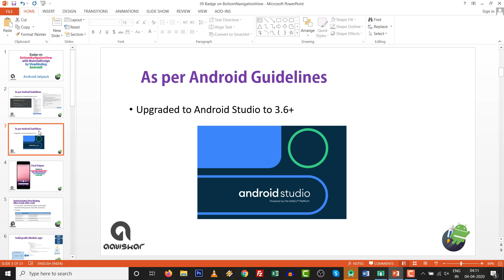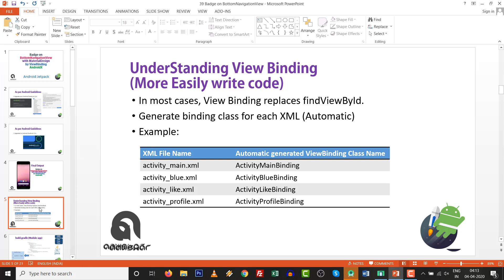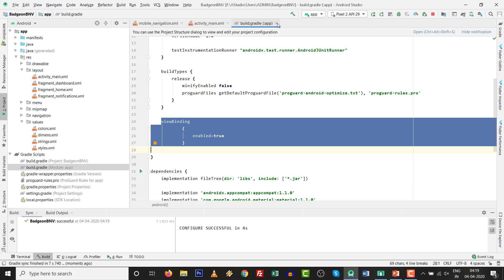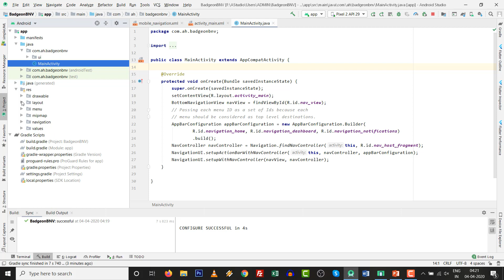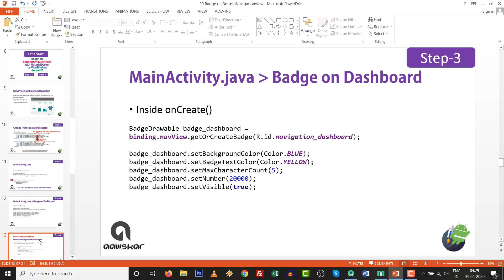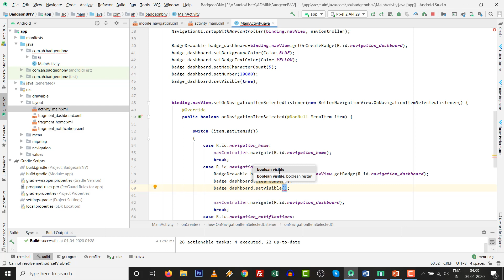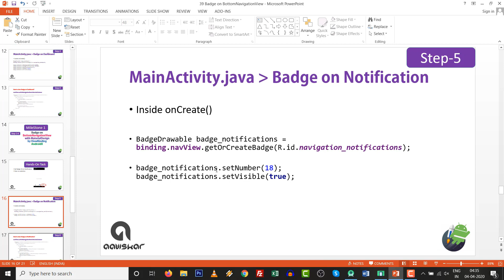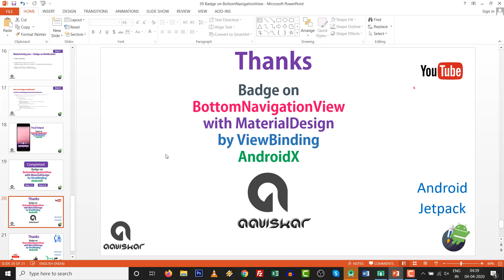Notification Badge on Bottom Navigation View in Android Studio 3.6 | Material Design | View Binding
Need Help or Code Support?
Notification Badge on Bottom Navigation View in Android Studio 3 6 with Material Design

you may learn the methods:
.getOrCreateBadge(R.id.item);
.removeBadge(R.id.item);
.getBadge(R.id.item);
.setNumber(18);
.clearNumber();
.setVisible(true);
.setVisible(false);
.setMaxCharacterCount(4);
.getMaxCharacterCount();
.setBadgeGravity();
.setBackgroundColor(Color.BLUE);
.setBadgeTextColor(Color.YELLOW);

Material components theme
- how to create badge
- how to set number on notification badge
- how to remove badge or clear badge
- how to change badge color
- how to change text color of badge notification
- how to set visibility

share with concerns.
This video for android development tutorial by which any person can learn android app development very easy way. If you are in the search of android learning tutorial on the base of android studio tutorial, so these is practically made android tutorial for android training by online methodology.
There are three levels of programmer novice, beginners and experts. These videos are useful for android developer tutorial for beginners to learn android development by learn to make android app with understanding of android programming in android studio IDE. Many students find the way to learn android for those Aaviskar Infotech make it easy way of Android learning for beginners by providing android tutorial for beginners with app development tutorials in easy way of understanding with slide and code. So, who wants to become developer learn android.
There are many methods to learn includes problem with solution, practical program, practice session with coding and understanding. For android development there are basic two language java and kotlin. Aaviskar infotech try to cover java tutorial and kotlin tutorial with android studio tutorials in various range of android topics with understanding of meaning of coding.